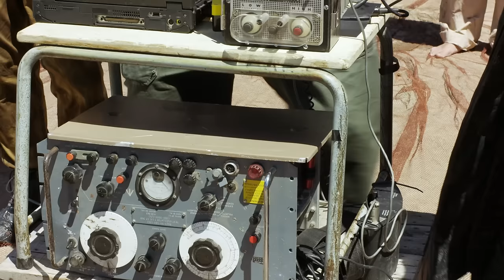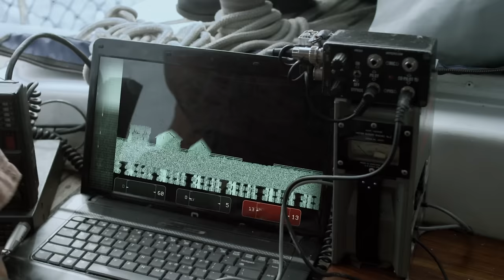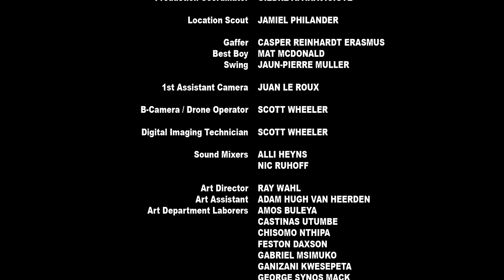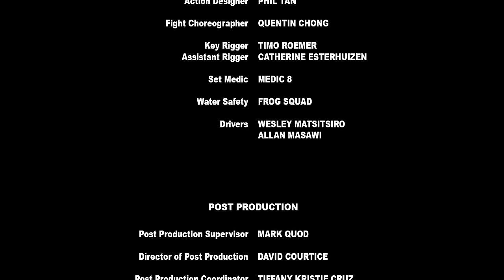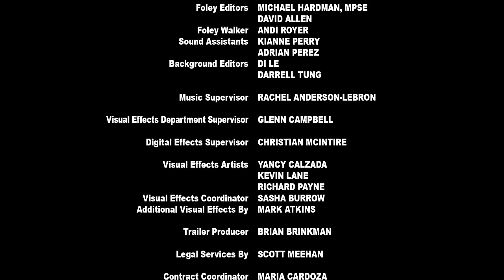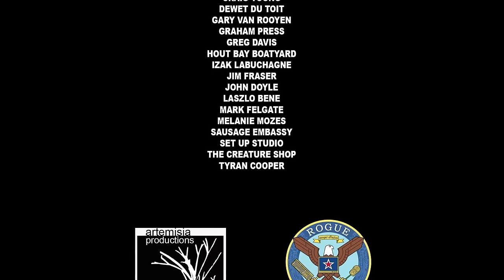Empire of The Sharks - Full Movie HD by Bizzarro Madhouse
Director: Mark Atkins
Writers: Mark Atkins
Star: John Savage, Jack Armstrong, Thandi Sebe

On a future earth where 98% of the surface is underwater, a Warlord who controls an army of sharks meets his match when he captures the daughter of a mysterious shark caller.
(2017)